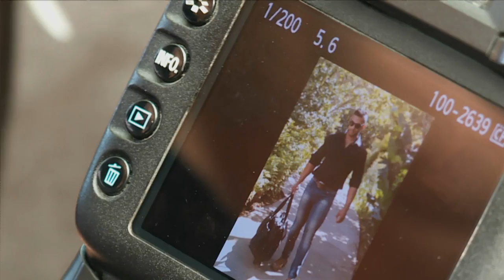Keshav Saikoolal : Accountant & Bodybuilder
As someone with a post-grad qualification in accounting, Keshav Saikoolal had a comfortable career ahead of him – but it just didn’t challenge anything but his patience.  He decided to pursue perfection in a completely different field – and it’s taken him to the international arena.  Zaky gets the background story.